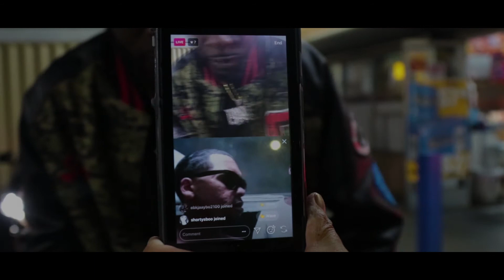Pyrex Pissy - Run Through That | Dir.